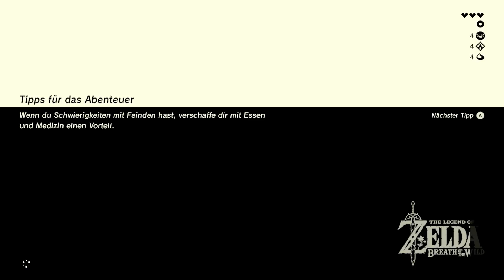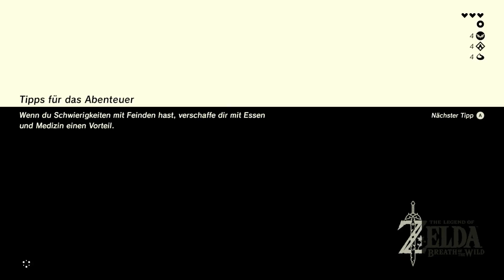Let's Play The Legend of Zelda Breath of the Wild [Part 12] Zurück zur Zitadelle der Zeit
The Legend of Zelda Breath of the Wild ist ein Open World Action-Adventure von Nintendo. Das im März 2017 neben der Wii U auch für die Nintendo Switch erschienene Spiel bietet erstmals in der Geschichte der The Legend of Zelda Serie eine völlig offene Welt, die frei zum Erkunden einlädt und  mit ihrer Liebe zum Detail und unglaublicher Vielfalt Ihresgleichen vergeblich sucht.

Dir gefällt dieses Spiel? Dann unterstütze doch bitte die Entwickler und kaufe es dir:
Oder natürlich direkt im Nintendo eShop auf der Wii U oder Switch